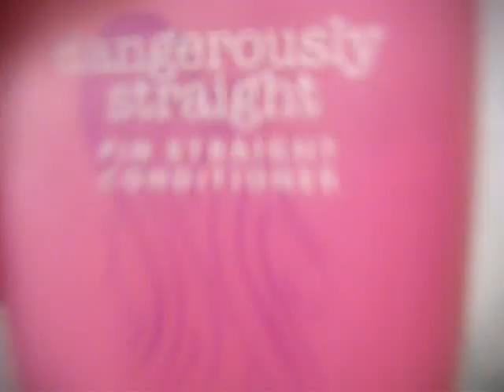webkinz bubble bath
sorry its so long lol my camera doesnt pause :[